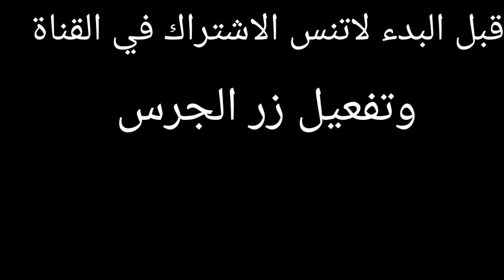Subway surfers 2020